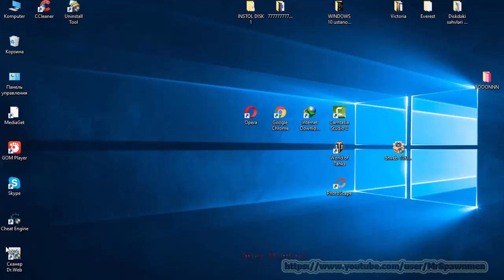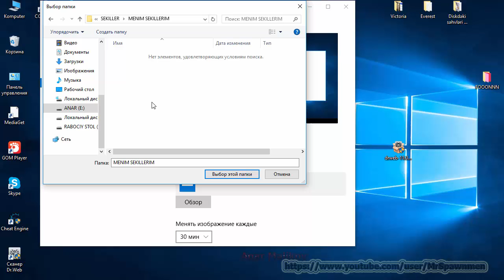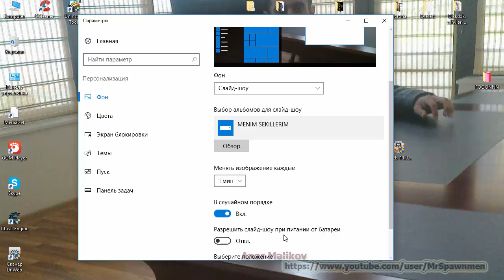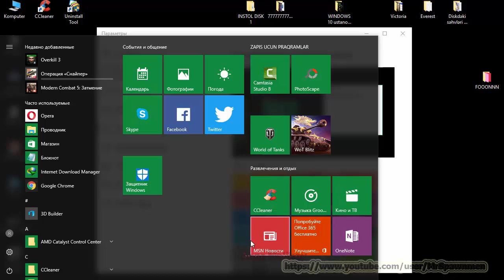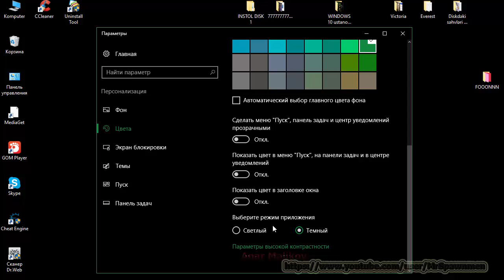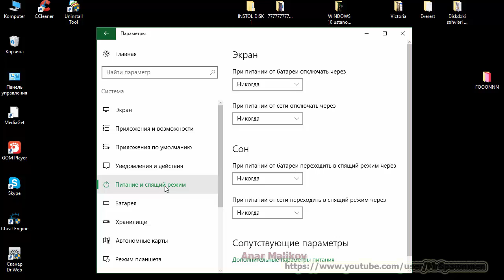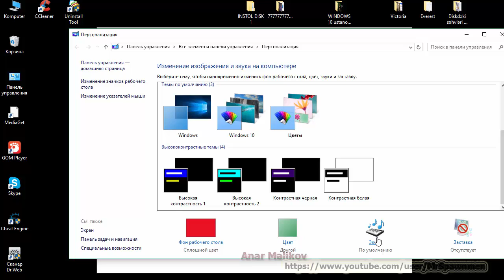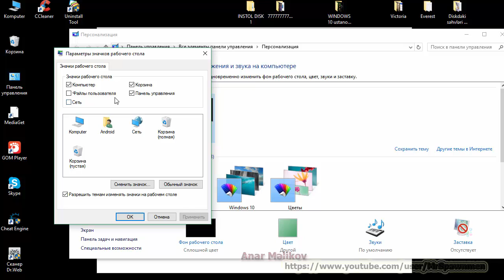Windows 10 Persanalizasiya DERS 33